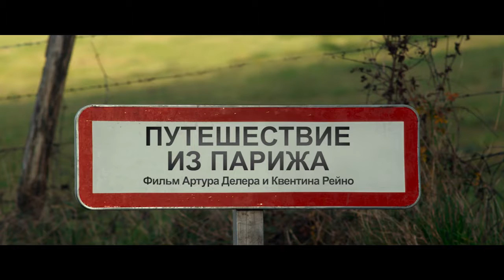Путешествие из Парижа (2016) — Русский Трейлер